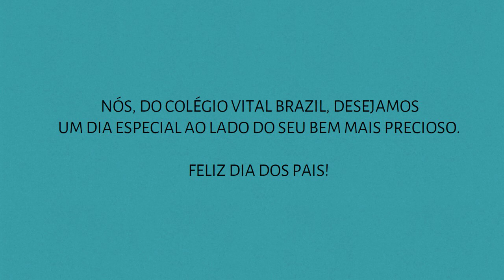Homenagem aos Pais Vital Brazil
Inspiradas no livro Coisa com Coisa, da autora Edith Derdyk, cada criança fez uma caneca com um desenho composto por elementos que remetem aos seus pais. Assim, cada caneca é única e simboliza a relação especial que existe entre pai e filho.

Escolhemos a caneca para simbolizar os bons momentos em família que, seja no começo da manhã ou ao fim do dia, dão um sentido único às nossas vidas.

Veja a mensagem especial que nossa equipe preparou.